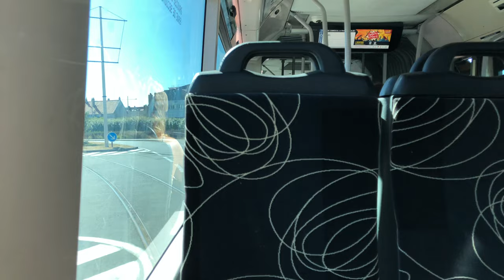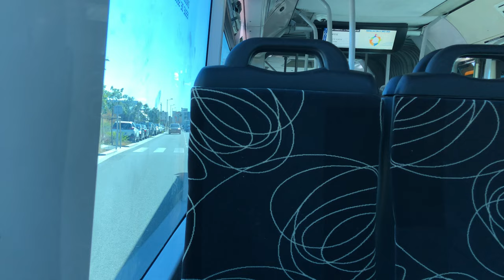[IMAG'IN] Irisbus Citelis 18 N°86 Ligne 3 : Place de Suède -) Pluviose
05/08/2022 16h44